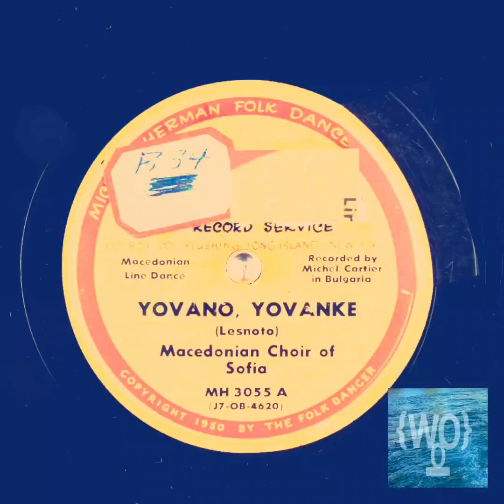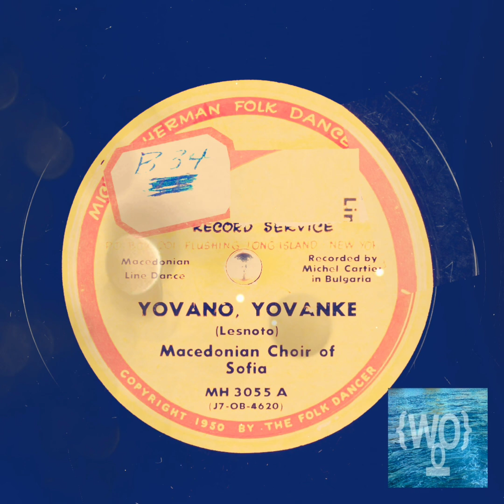MACEDONIAN CHOIR OF SOFIA - YOVANO YOVANKE(LOW QUALITY)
Yovano Yovanke
by
Macedonian Choir of Sofia
1959